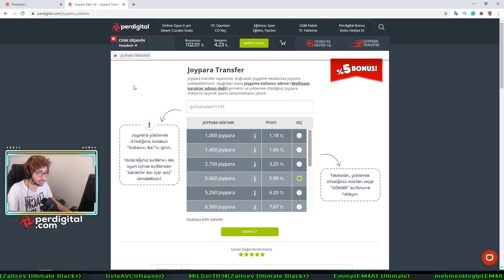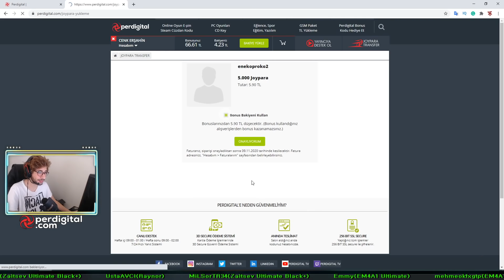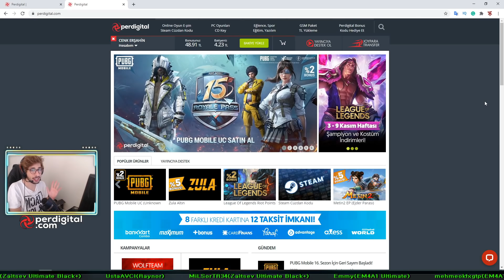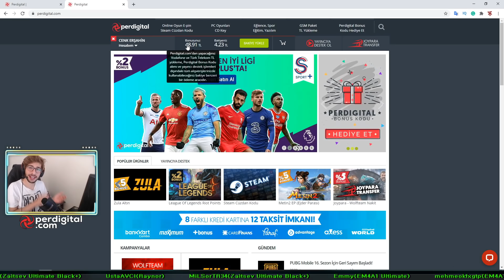BÜTÜN SLOTLAR NEON !! EFSANE DİZİLİM WOLFTEAM (Çekiliş)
Selam Wolfteam'ci Tayfa! Bugün Wolfteam'de bütün slotları neon yaptığım bir video ile karşınızdayım! Hepinize iyi seyirler :D